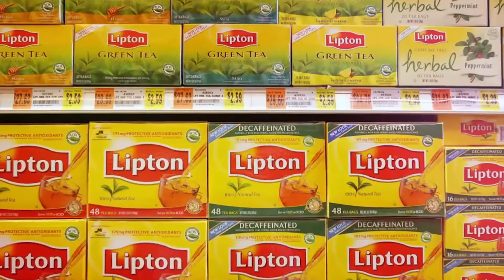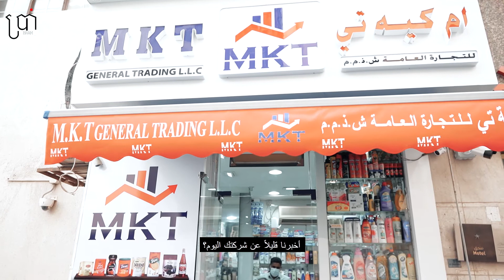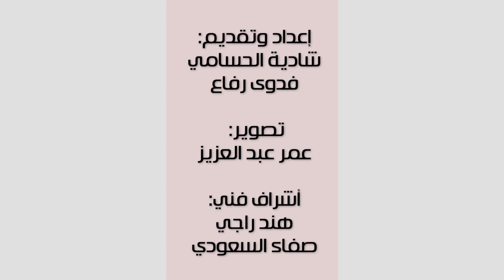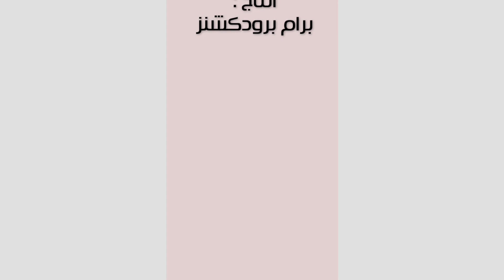MKT General Trading LLC Success Documentary with SAIF | DUBAI, UAE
كل الشكر والدعم لأستاذ سيف
لوجوده معنا اليوم في حلقات برنامج وثائقي نجاح

Business address:

MKT General Trading LLC
Address: 31 Al Ahmadiya St - DeiraAl Ras – Dubai

Every successful project starts with a story and every client needs to know how your project started from zero to what they see currently. Here comes our part, we take from you all the necessary information and organize them in a scenario that suits your project’s goal and produce a short film about your product or company to be known and interacted with by the clients.

كل مشروع ناجح يبدآ بقصة وكل عميل بحاجة لآن يعرف كيف بدا مشروعك من الصفر حتى أصبح مرئي لديه، وهنا يأتي دورنا نأخذ منك كافة المعلومات وننسقها في سيناريو يناسب هدف مشروعك ونقوم بعمل فيلم قصير عن منتجك او شركتك ليتعارف عليه العملاء ويتفاعلوا معه